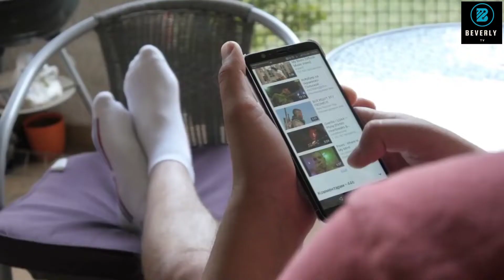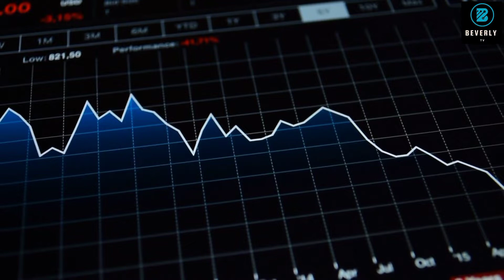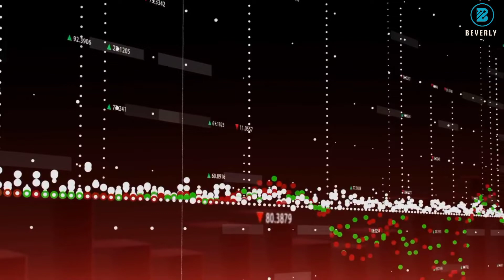5 Revolutionary Robotics Trends Shaping The World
In this video, we uncover 5 revolutionary trends in robotics, providing insights into the latest developments that are driving innovation across various sectors. From AI and robotics trends to the future of industrial robotics, we delve into the dynamic landscape of robotics technology.

Join us as we discuss the impact of these trends on industries, education, and society as a whole. Whether you're curious about industrial robotics, robotics for kids, or the next-generation of robotics engineering, this video has something for everyone.

Stay ahead of the curve with our analysis of robotics predictions and trends, and discover how robotics is transforming the way we live, work, and interact with technology.